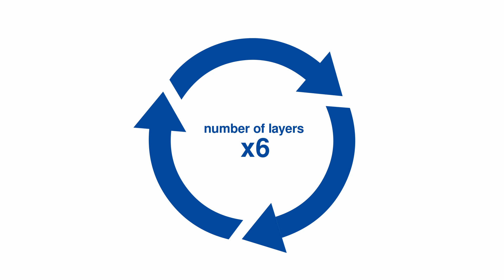Evatec CLUSTERLINE® 200 & PEALD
Check out the partnership between CLUSTERLINE® 200 and Evatec PEALD! See how PEALD technology brings better conformality, precise thickness control, and repeatability at a great cost.